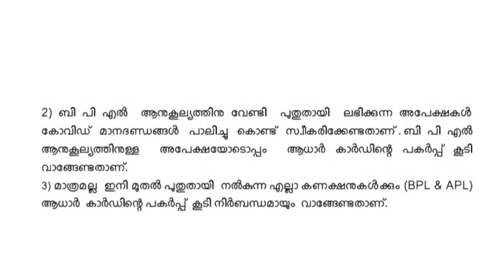കുടിവെള്ളം - ഉപഭോക്താക്കൾ അറിഞ്ഞിരിക്കേണ്ട കാര്യങ്ങൾ Drinking water- consumers need to know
വാട്ടർ അതോറിറ്റിയിൽ നിന്നും സൗജന്യമായി കുടി വെള്ളം ലഭിക്കുന്ന ബി.പി.എൽ ഉപഭോക്താക്കൾ അറിഞ്ഞിരിക്കേണ്ട ചില കാര്യങ്ങൾ
എല്ലാ വർഷവും  ജനുവരി 31 മുൻപ് വാട്ടർ അതോറിറ്റിയിൽ അപേക്ഷ നൽകി ആനുകൂല്യം പതുക്കേണ്ടതാണ്. എന്നാൽ
കോവിഡ് മഹാമാരി മൂലം അപേക്ഷ നൽകേണ്ട അവസാന തീയതി 2021ജൂൺ 30  വരെ നീട്ടിയിട്ടുണ്ട്.
വാട്ടർ അതോറിറ്റിയിൽ നിന്ന് സൗജന്യമായി കൂടി വെള്ളം ലഭിക്കുന്ന ബി.പി.എൽ ഉപഭോക്താക്കൾ പ്രതിമാസം 15 കിലോ ലിറ്ററിൽ കൂടുതൽ ഉപയോഗിക്കുവാൻ പാടില്ല.ഉപയോഗം 15 കിലോ ലിറ്ററിൽ കുടുതലാകുകയോ, ഉടമസ്ഥാവകാശം മാറ്റുകയോ, കേടായ വാട്ടർ മീറ്റർ മാറ്റാതിരിക്കുകയോ ചെയ്താൽ  ആനുകൂല്യം നഷ്ടപ്പെടുന്നതാണ്
പുതിയതായി ആനുകൂല്യം ലഭിക്കുന്നതിനു വേണ്ടി അപേക്ഷ നൽകുന്ന ബി.പി.എൽ ഉപഭോക്താക്കൾ അപേക്ഷയോടൊപ്പം ആധാർ കാർഡിന്റെ പകർപ്പ് സമർപ്പിക്കേണ്ടതാണ്.
വാട്ടർ അതോറിറ്റിയിൽ നിന്നു ലഭിക്കുന്ന എല്ലാ കണക്ഷനുകൾക്കും ഇനി മുതൽ ആധാർ കാർഡിന്റെ പകർപ്പ് നിർബദ്ധമാക്കിയിട്ടുണ്ട്.